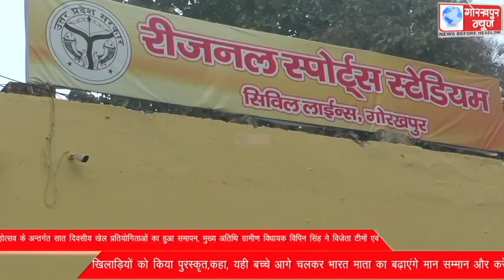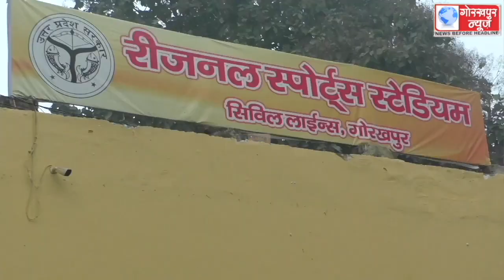गोरखपुर खेल महोत्सव के अन्तर्गत सात दिवसीय खेल प्रतियोगिताओं का हुआ समापन, मुख्य अतिथि ग्रामीण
गोरखपुर खेल महोत्सव के अन्तर्गत सात दिवसीय खेल प्रतियोगिताओं का हुआ समापन, मुख्य अतिथि ग्रामीण विधायक विपिन सिंह ने विजेता टीमों एवं खिलाड़ियों को किया पुरस्कृत,कहा, यही बच्चे आगे चलकर भारत माता का बढ़ाएंगे मान सम्मान और करेंगे देश की सेवा